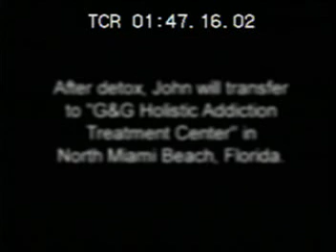John Giordano MediaReel